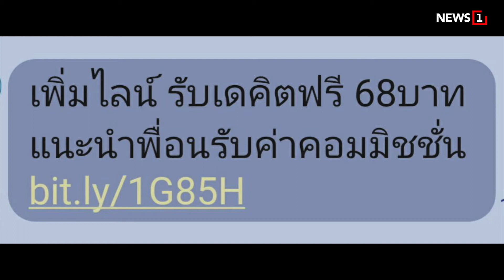เชื้อเดลต้า ครองโลก! : [NEWS UPDATE]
องค์การอนามัยโลก เผย เชื้อโควิด-19 ส่วนใหญ่ที่พบทั่วโลกเป็นสายพันธุ์เดลต้า ซึ่งมีความแข็งแรงขึ้น แพร่เชื้อได้มากกว่า และกำลังแทนที่ไวรัสอื่นๆ โดยปัจจุบันพบโควิดสายพันธุ์เดลต้าในกว่า 185 ประเทศทั่วโลก